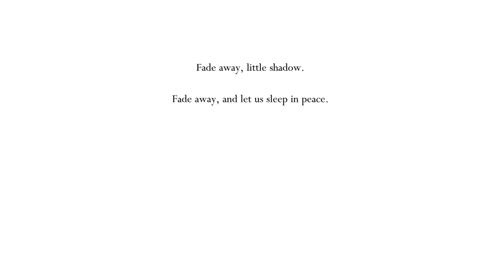Hollow Knight - Part 15: City of Tears (Part 2/2)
Hollow Knight Playthrough (No Commentary) - Part 15: City of Tears (Part 2/2)

After defeating the Dung Defender and leaving the awful sewers of the City of Tears, I arrive back on the surface, continue exploring inside the city, and got interrupted once again by the Dreamers.

Game summary:
Hollow Knight is a Metroid and Castlevania style 2D platformer and adventure video game. The story follows a lone warrior who arrives at the town of Dirtmouth wielding an old but powerful weapon in search for something inside the fallen kingdom that lies under the town.

Creator: Team Cherry
Released: Feb. 2017 for Windows; Apr. 2017 for Mac and Linux